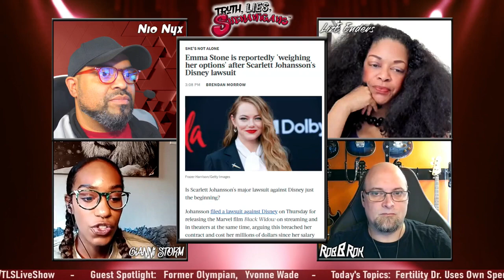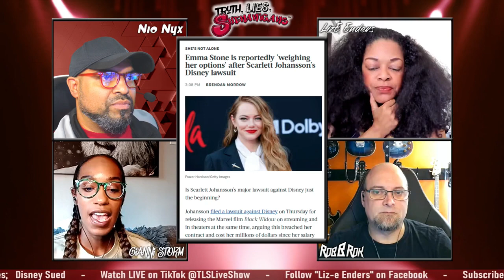ScarJo suing Disney - TLS S2E44